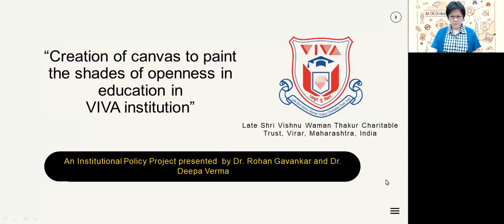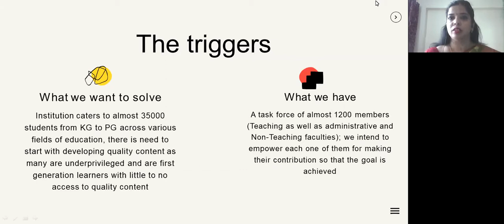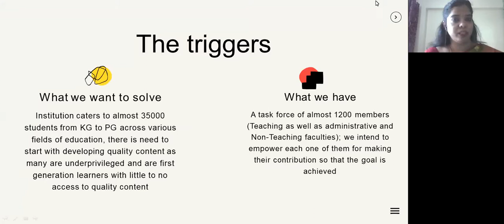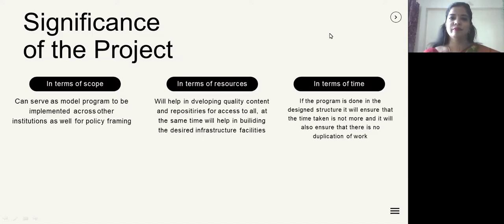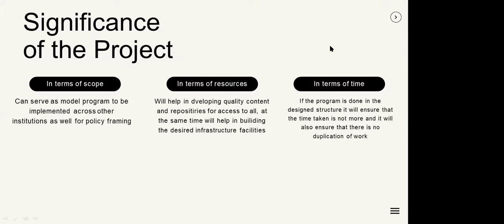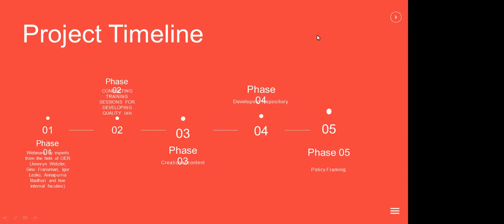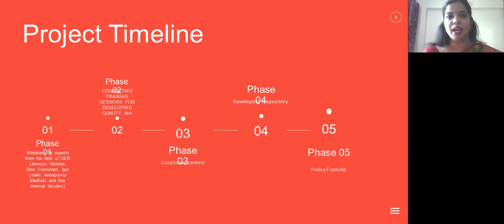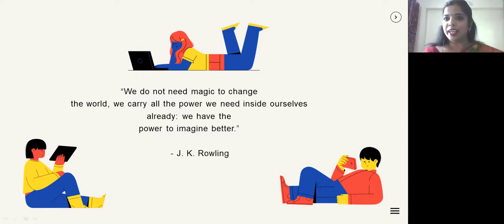Creation of Canvas to Sketch out the Roadmap for Openness in Education at Institutions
Authors: Deepa Verma, Rohan Gavankar